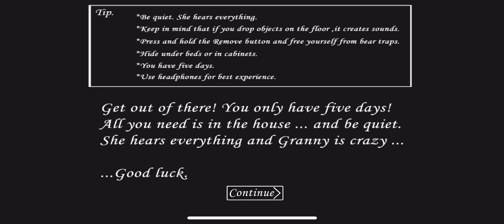Granny V1.8, full gameplay, easy mode, sewer escape.